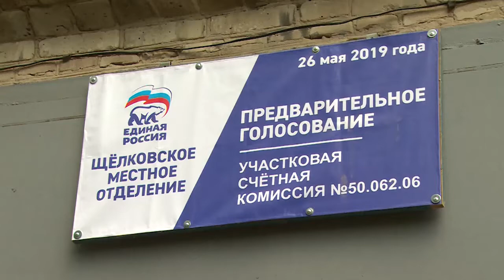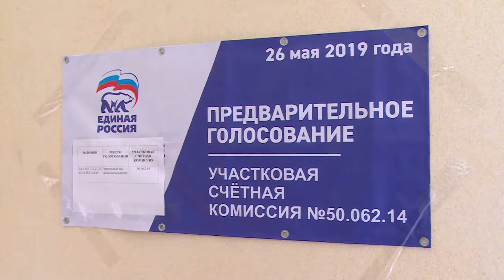Партия определилась с выбором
В воскресенье в городском округе Щёлково прошли предварительные выборы в Совет депутатов от партии «Единая Россия». С 8-ми утра до закрытия счётных участков наша съёмочная группа наблюдала за ходом голосования в разных населённых пунктах.